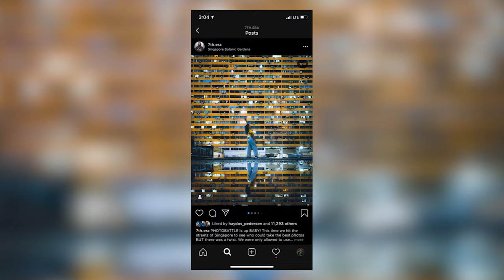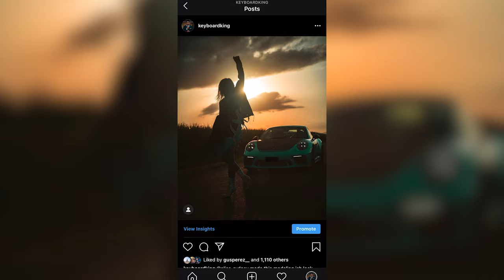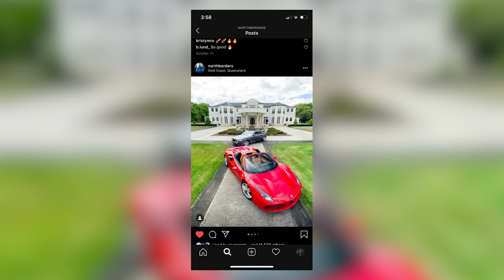PHONE PHOTOGRAPHY is GARBAGE | 7th. Era & NorthBorders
What is going on people, phone photography will never be enough. We really need to talk about this! @keyboardking :)

MY GEAR

CAMERA BODY

Sony A7iii

LENSES

Tamron 28-75mm 2.8 (majority of what you see is shot on this)

Sony FE 50mm 1.8 (Cheap but wide open aperture does the job)

Rokinon FE 85mm 1.4 (Cheap, manual, but 1.4 tho!)

ACCESSORIES

Battery Grip (forget the overpriced sony, this works great!)

Ronin S (for the smooth shots)

Strap (dude you wont regret this)

Microphone (everything you hear)

Memory Cards (never corrupted on me once)